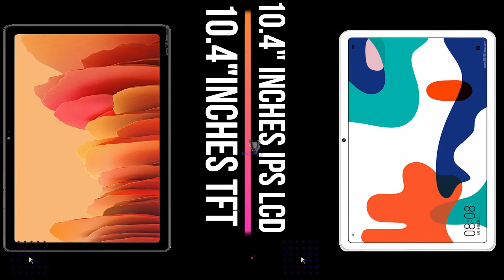Samsung Galaxy Tab A7 vs Huawei Matepad 10.4